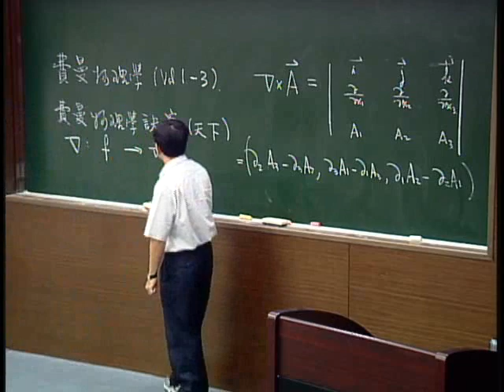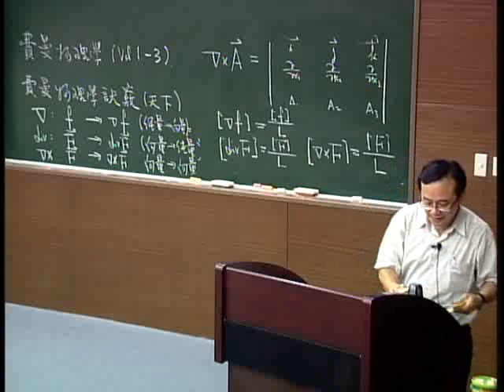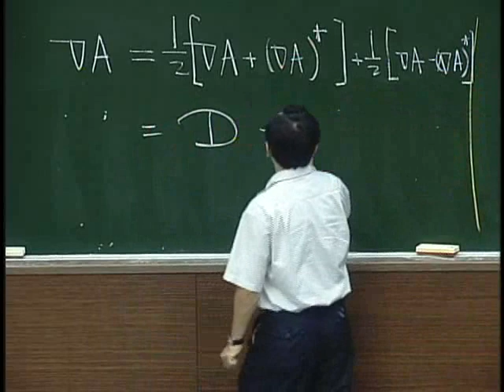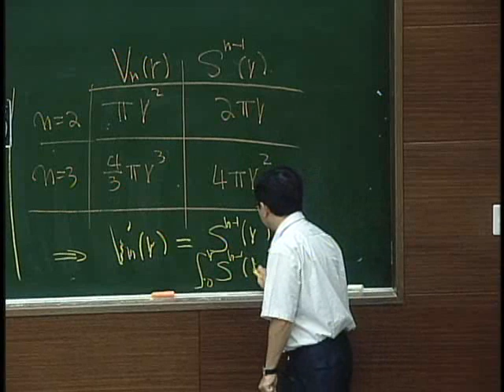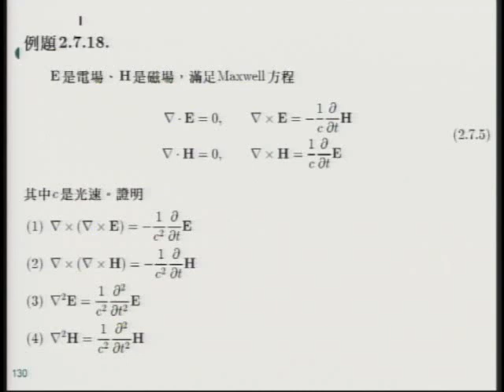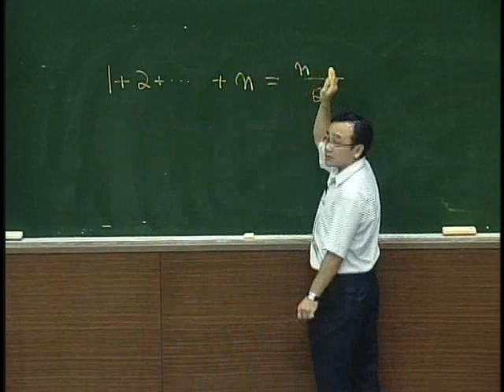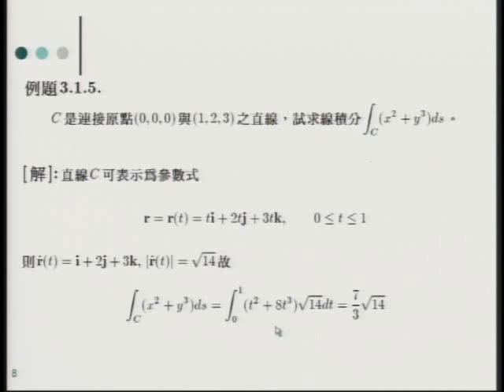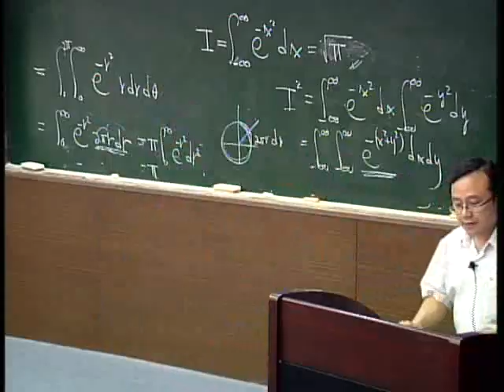Lec11 向量分析 第二章 & 第三章 (7/7)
第二章 向量函數
2-7節 向量場之散度與旋度
第三章 積分理論
3-1節 線積分與功
授課教師：應用數學系 林琦焜老師